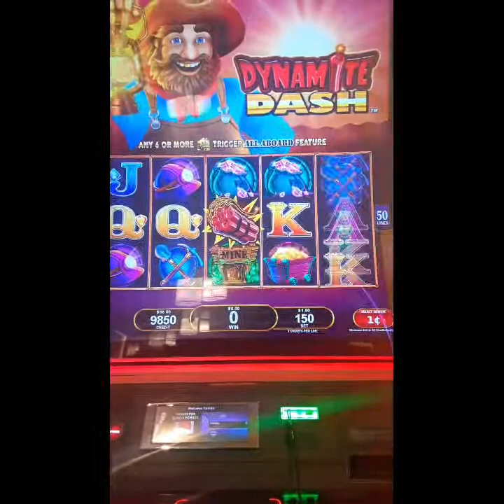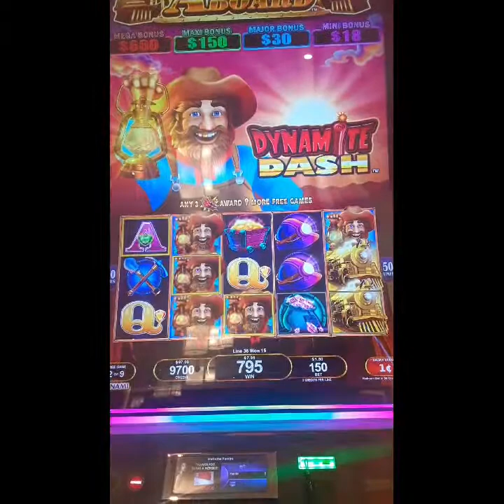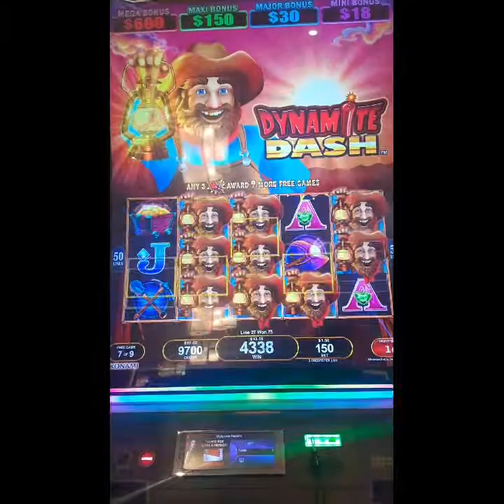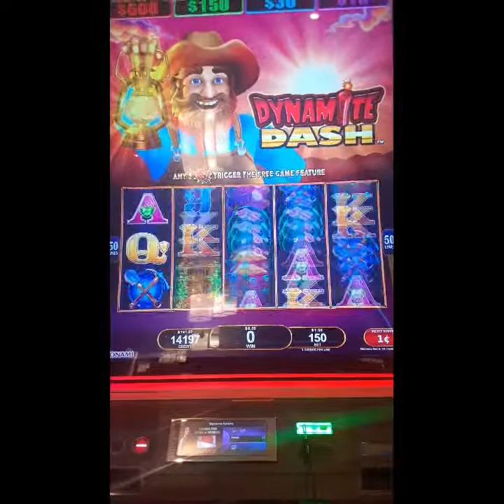Jugando All Aboard 🚂🚃🚃💨💵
Hola Amigos Esta Maquina se llama All Aboard, Es Divertida Pero es una de las Maquinas Dificiles de Agarrar los Juegos Gratis,La Jugue en Denominacion de 1c Apostando $1.50. Gracias por Todo Su Apoyo y Si No Estan Subscritos, Consideren Subscribirse para Apoyar este Canal que es Para Todos Ustedes. y si Tienen Alguna Peticion de Alguna Maquina Dejen su Comentario y Con Mucho Gusto Los Complacemos Gracias 😁🤙👍👍🎰🎰

Hello Friend's This Machine Name it's All Aboard, it's Fun But it's one of the Hardest one to Get the Free Games, I Play on 1c Denom Betting $1.50 Thank you For You're Support and if you Not Subscribed pls Considering Subscribe To Support This Channel that For All of You, if You Have any Peticion for an Specific Machine pls Leave You're Comment and I Will Play it For you Thank You 😁🤙👍👍🎰🎰